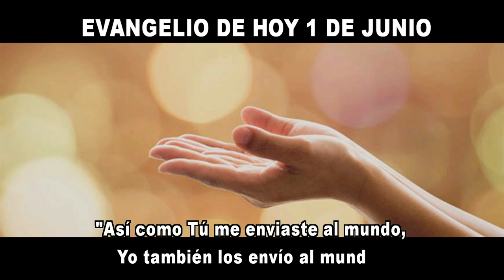EVANGELIO DE HOY 1 de junio HD